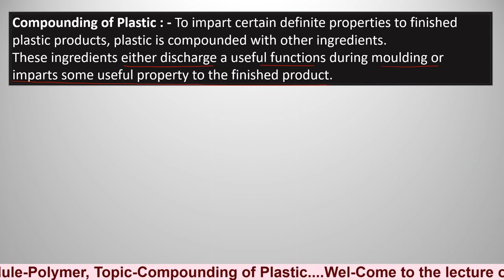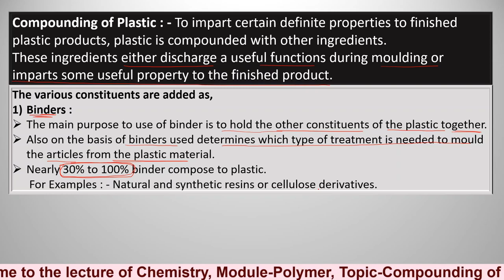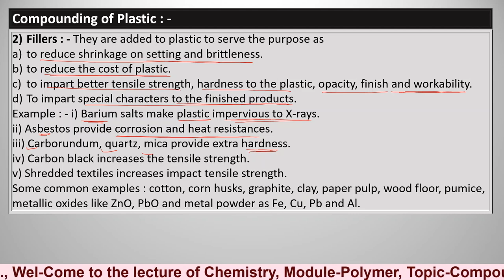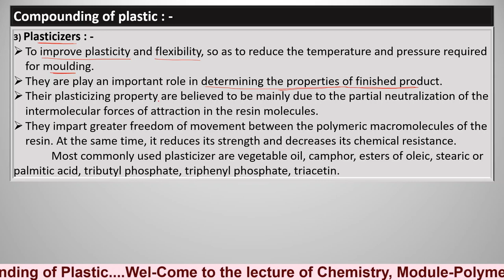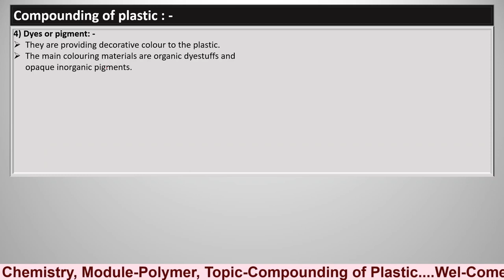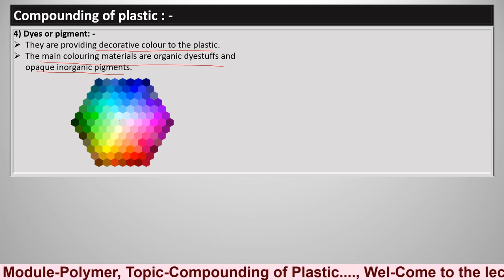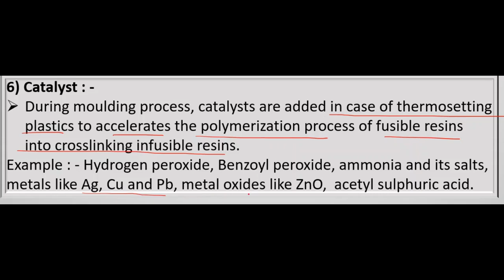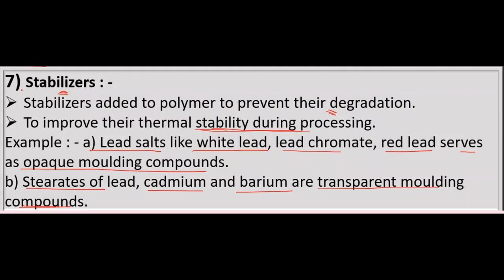Compounding of Plastic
This is an educational video related to Compounding of plastic in which different ingredients are added to impart special properties to polymer or plastic material.